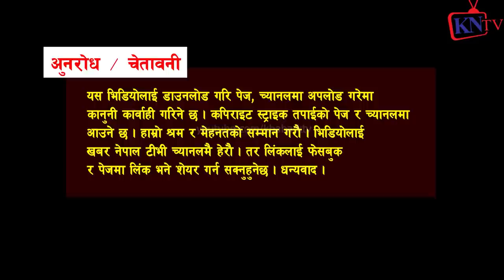पुण्य गौतम र हरि उदासी बीच अकास्मात् यस्तो Punya Gautam Hari Udasi jwala sangraula Gyanendra Shahi